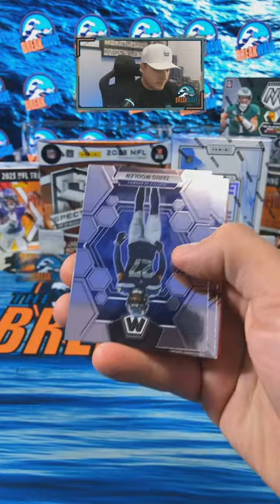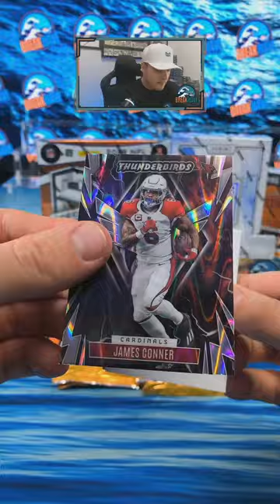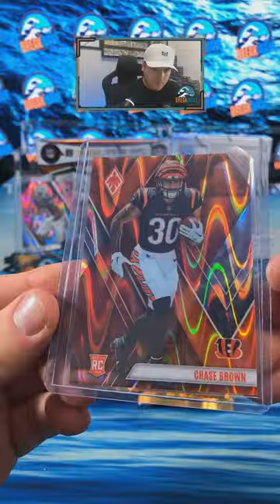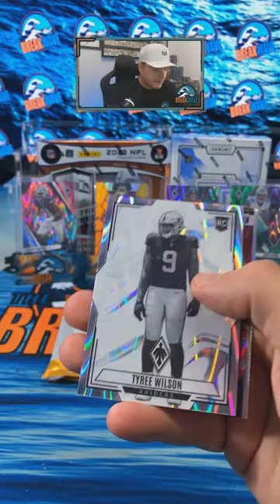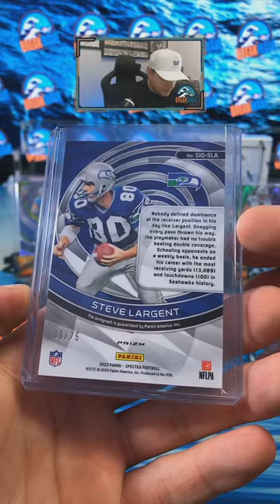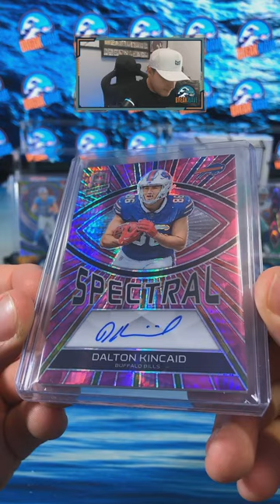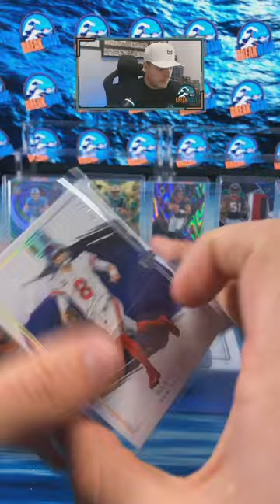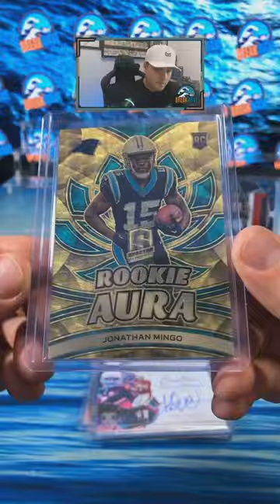Break #403 - The Break Wave